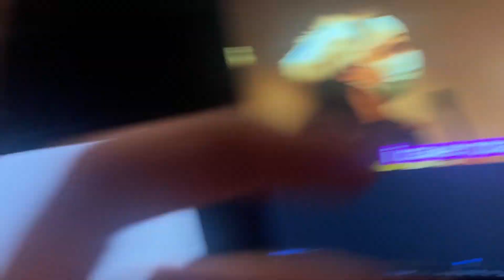Interviewing Zee The Raccoon